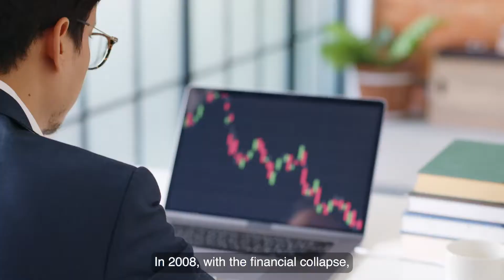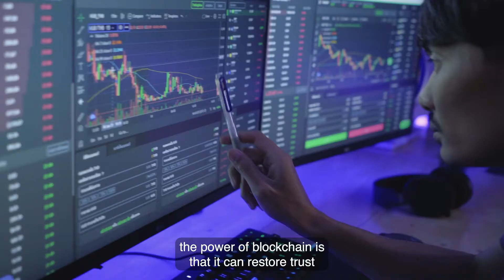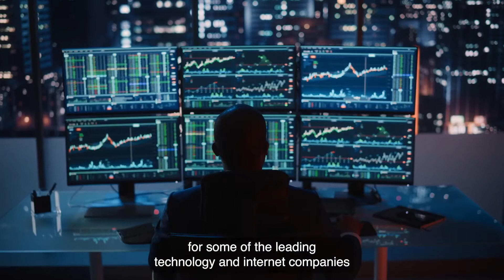Envision Your Blockchain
At the intersection of innovation and digital assets, blockchain is the next chapter of the internet. But business leaders and organizations are struggling with issues around regulatory uncertainty, environmental impact and sustainability, security and reliability and having a use case for their platforms and products.

Allison+Partners team of senior consultants and technologists are at the forefront, helping shape the new era of communications for the internet. In this volatile and fast-moving environment, we work alongside business leaders, helping them gain market share, achieve their business objectives and protect their reputations.